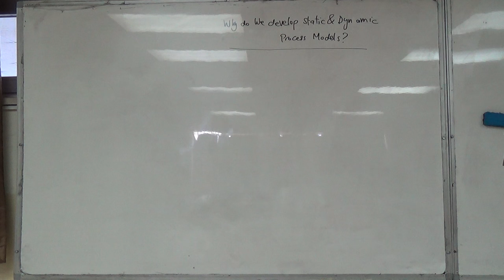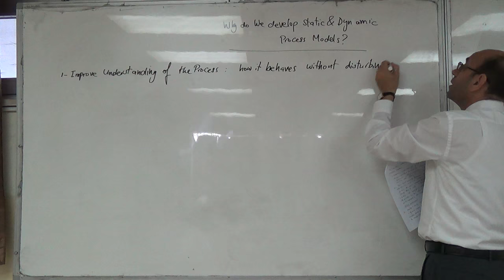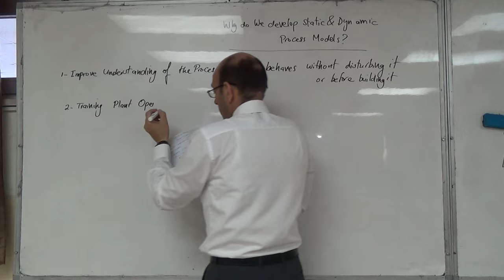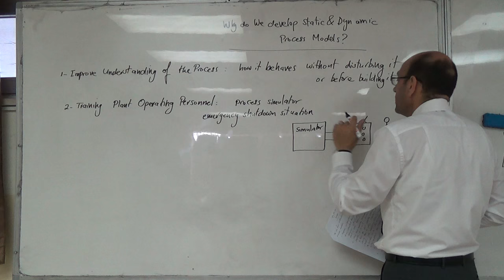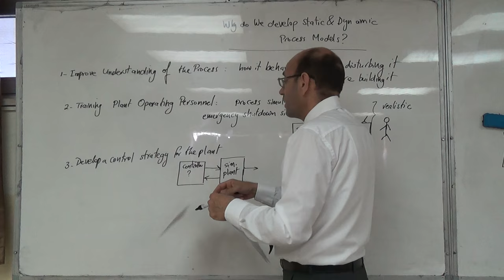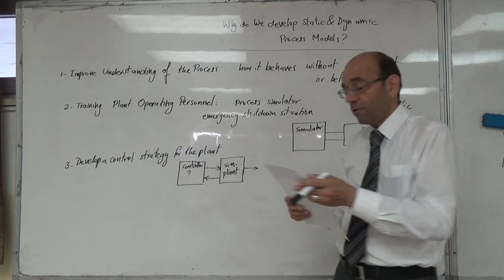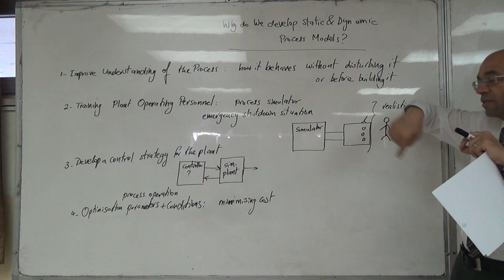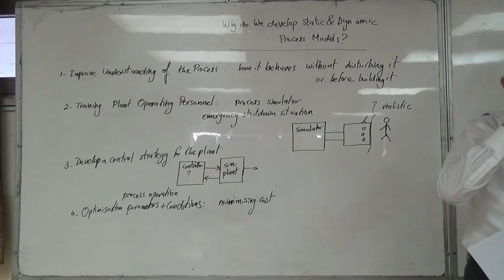Why are Dynamic Models Derived for Processes? 28/6/2016